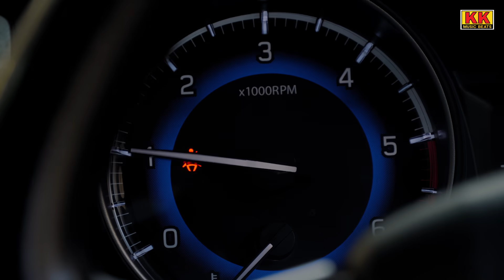PAAPI - Story of a Gangster (Official Video) | Dayal | Keshav Kadyan | Latest Haryanvi Song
PAAPI - Story of a Gangster (Full Video) | Dayal | Keshav Kadyan | New Haryanvi Song 2020

KK Music Beats Presenting Song - "PAAPI - Story of a Gangster". Audio by Dayal. Starring & Direction by Keshav Kadyan under the label KK Music Beats.

Song - PAAPI Story of a Gangster
Starring - Keshav Kadyan, Chirag Bansal, Arun Pluto
Supporting Cast - Ashwini Vashisth, Viren Chauhan, Sachin Nara, DK
Singer - Dayal
Mix Master - DJ Destroyer
Lyrics - Dayal
Concept/Direction - Keshav Kadyan
DOP & Editor - Parmod
Label - KK Music Beats

Online/Digital Promotion - Sachin Aggarwal

Amazon Music

BSNL (North/West) Callertune Code (SMS)::
BT 7463623

BSNL (South/East) Callertune Code (SMS)::
BT 12215797

Aircel (North/West) Callertune Code (SMS)::
DT 7463623

Aircel (South/East) Callertune Code (SMS)::
DT 12215797

Tata Indicom Callertune Code (SMS)::
WT 12215797

MTNL Callertune Code (SMS)::
PT 12215797